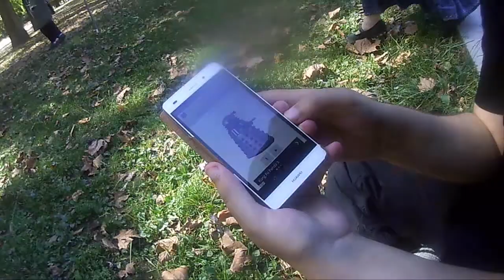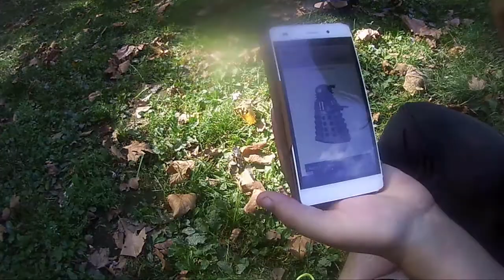UN BALAI DANS LE CU !!!!! Gallipicnic Paris Bercy